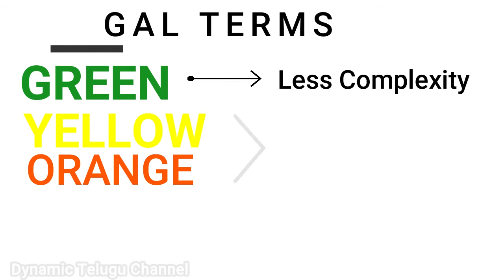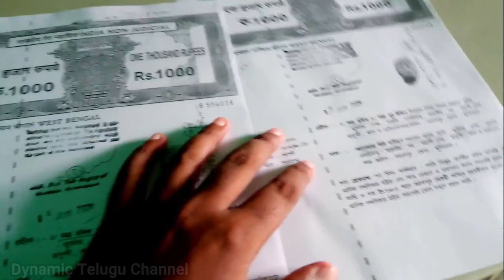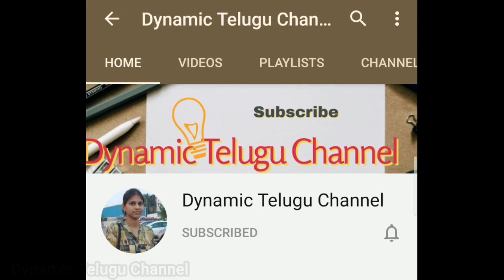why red movie is titled as red|facts behind ram red movie title|dynamic telugu channel